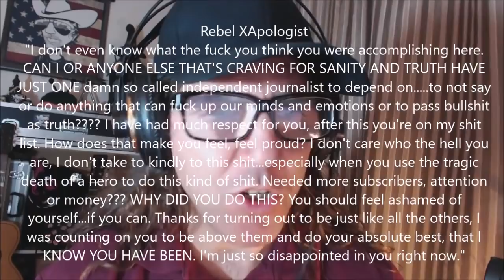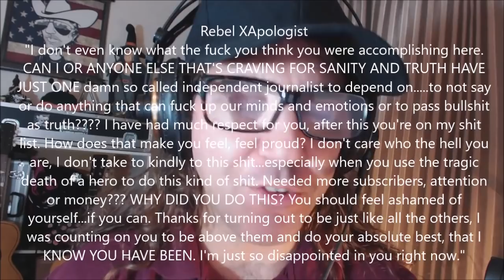My RESPONSE To A Comment On My SETH RICH Interview - Rebel XApologist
Rebel XApologist
"I don't even know what the fuck you think you were accomplishing here. CAN I OR ANYONE ELSE THAT'S CRAVING FOR SANITY AND TRUTH HAVE JUST ONE damn so called independent journalist to depend on. to not say or do anything that can fuck up our minds and emotions or to pass bullshit as truth? I have had much respect for you, after this you're on my shit list. How does that make you feel, feel proud? I don't care who the hell you are, I don't take to kindly to this shit...especially when you use the tragic death of a hero to do this kind of shit. WHY DID YOU DO THIS? You should feel ashamed of yourself...if you can. Thanks for turning out to be just like all the others, I was counting on you to be above them and do your absolute best, that I KNOW YOU HAVE BEEN. I'm just so disappointed in you right now."

Marcus Conte for United States Senator for New York:
- 100% Election Justice & Integrity